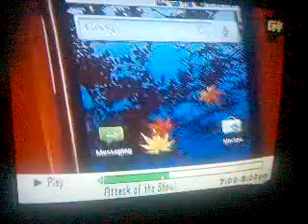Nexus One on Attack of the show.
NEXUS ONE